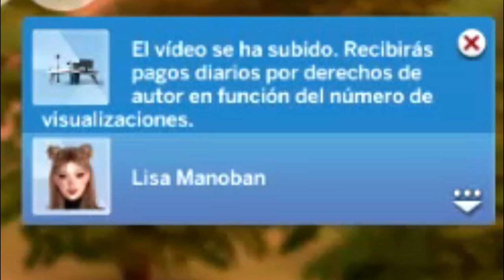EPISODIO 17 - ¿Podrá el amor contra el trabajo?